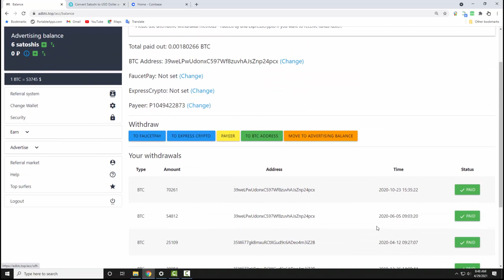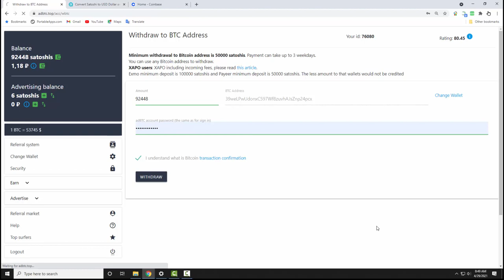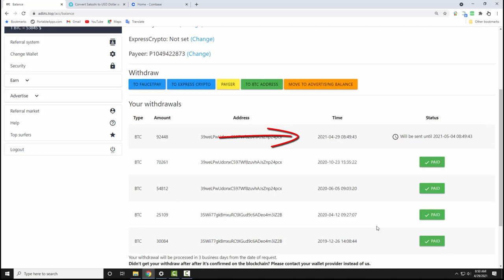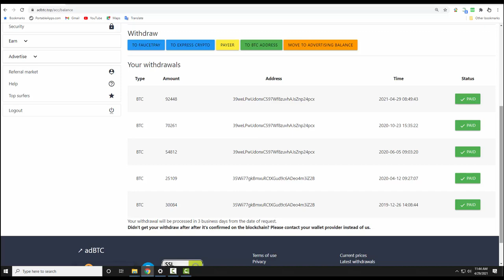Bitcoins for viewing websites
Hello !
It is a very good and very old site where you can collect bitcoin. On this site, you can advertise with bitcoin collected by you.